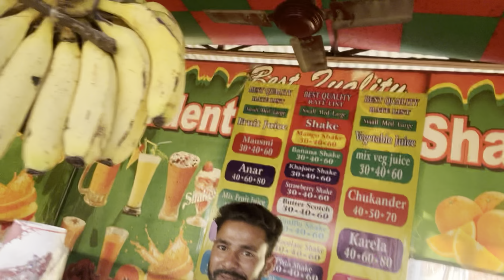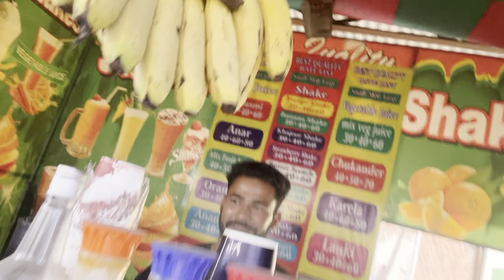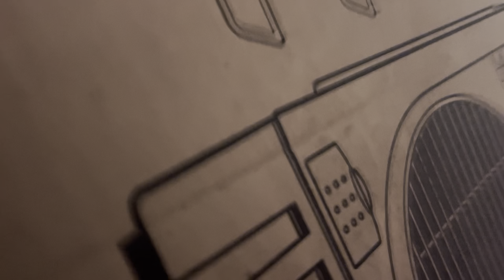Aisi hui tayyari bhai ki mehendi ki| GROWN UP SON| VINAY PANEKAR